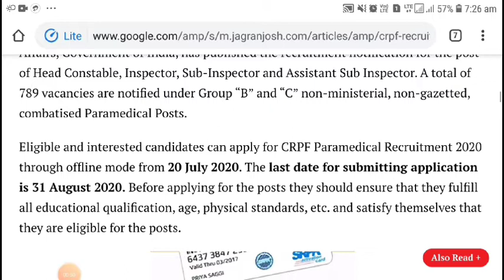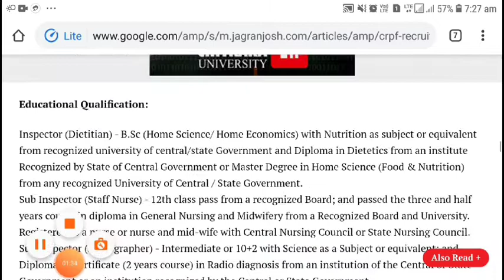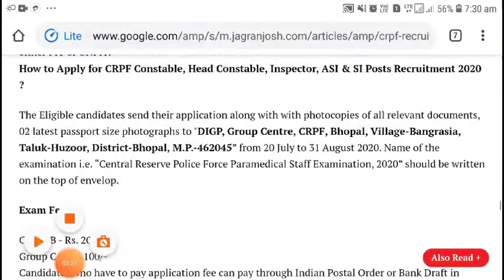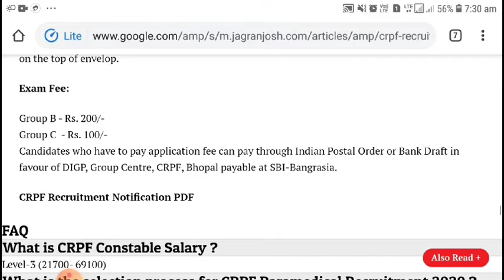Crpf recuritment 2020 || crpf ନିଯୁକ୍ତି 2020|| crpf rally 2020||army recuritment odisha ssc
Crpf recuritment 2020 || crpf ନିଯୁକ୍ତି 2020|| crpf rally 2020||army recuritment

CRPF recuritment 2020

odisha ssc

Nbe recuritment odia
Nbe vaccancy 2020
Nbe recuritment
Nbe odia
Nbe job
Crpf recuritment
Crpf vaccancy
Army rally
Army vaccancy
Crpf ex
Crpf exam

Balaram jojana 2020
Odisha kalia jojana
Kalia jojana 2020
Kalia yojana 2020
ବଳରାମ ଯୋଜନା 2020
Hcl vaccancy 2020
Hcl recuritment
Apprentice job in india
Apprentice job 2020
Aiims recuritment 2020
Aiims odiaha vaccancy
Aiims bhubaneswar recruitment
Aiims new post
Aiims faculty post
Aiims non faculty post
Aiims job profile
Aiims recuritment
Aiims bbsr 2020
Aiims job salary
Aiims
All india institute of medicL service
All medical job
All india job
Odisha vaccancy 2020
Bbsr recuritment
Odisha re nijukti
Osssc vaccancy 2020
Osssc post,
Odisha new job
Government job
Odisha job
Odisha job 2020
Odisha vaccancy 2020
Odisha nujukti khabar
Odia nijukti khabar
Odisha nijukti khabar 2020
Odisha lattest job
Odisha job portal 2020
Odisha job requirment
Odisha job odia
Odisha private job in odia
Odisha job requirment in 2020
Lattest job in odisha
Lsttest job 2020
Lattest job odisha
Lattest job
Railway job
Railway vaccsncy
Railway vaccancy
Rail job
Railway re nijukti
Railway nijukti 2020
Ssc job
Ssc job 2020
Ssc requirment
Ssc vaccancy ssc vaccancy 2020
Ssc vaccancy update
Ssc nikukti
Bank job
Private bank jon
Private bank job 2020
Private bank job update
Private bank pain nijukti,
Upcomming banking job
Ibps job
Rrb job
Rrb vaccancy
Ssc vaccancy
Bank vaccancy
Bank nijukti
Degree pass job in odisha
Degree pass job in odisha 2020
Block level job
Block level job 2020
Block level vaccancy
Block level vaccancy 2020
Block re nijukti
Block nijukti
Deploma requirment
Degree vaccancy
Walk in interview
Walk in interview 2020
CT BED JOB
Ct ecam
Ct exam
District job
District level job 2020
District level job
District job
District nijukti
Apprentice job 2020
Apprentice 2020
Apprentice recuritment 2020,
Hindustan copper limited job 2020
Hcl vaccancy 2020

All type of job notification alert. Information provide this channel

opsc_aso _notification
secretariat _aso_syllabus
aiims_medical job_2020
aiims_job profile